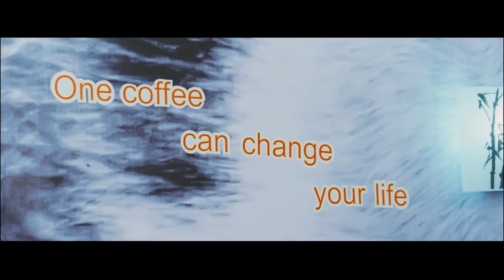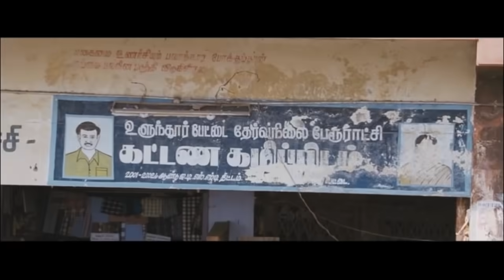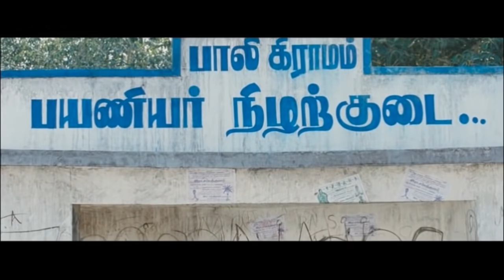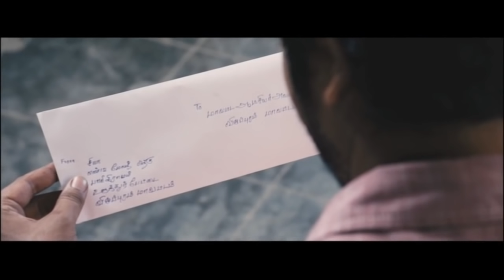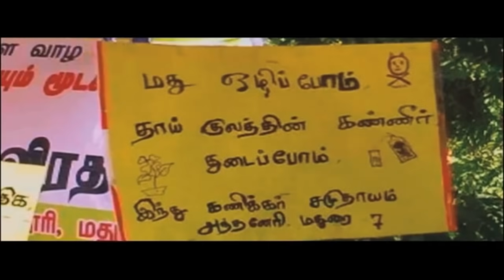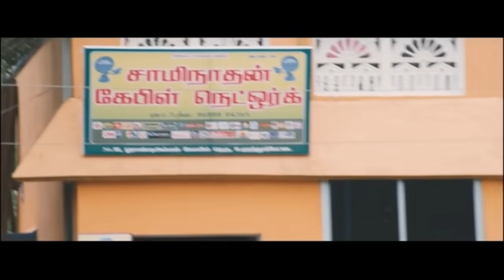The Anchor | English Dubbed Action Movie | English Best Action Movies | Full Movie English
Movie : The Anchor
Written And Direction : Manukannan
Producer : T B Vinod
Cast : Skanda, Jayati Guha, Charlie, Kaadhal Thandapani, Balasingh, Ranjan, Shimour, Raja, Lakshmanan
Production Manager : M Sasikumar, T M Raja
Stunt Master : Knock Out Nandha
Dop : Deepak Kumar Paddy, Thirugnansambatham
Editor : Suresh Urs